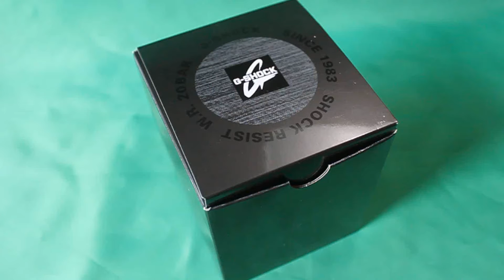CASIO G-SHOCK GST-W110-1A пластиковый ремешок | Обзор (на русском) | Купить со скидкой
Описание Casio GST-W110-1A
Часы новой серии G-Steel с усиленной ударопрочностью в стальном корпусе двухслойной конструкции для молодых и активных.

G-Steel. Питание от солнечной энергии Tough Solar - солнечные батарейки большой мощности, индикатор заряда батареи. Функция автоматического сохранения энергии. Время работы аккумулятора без подзарядки приблизительно 7 месяцев, при включенной функции сохранения энергии приблизительно 18 месяцев. Противоударный корпус защищает механизм от ударов и вибрации.

Ударопрочный двухслойный корпус - между слоями металла, в качестве амортизирующей прокладки, выступает полимер. Циферблат подсвечивается двумя светодиодами, при недостаточном освещении во время поворота запястья в сторону лица подсветка включается автоматически. Светонакопительное покрытие необрит продолжает светиться в темноте даже после непродолжительного пребывания на свету.

Технология Multi Band 6 позволяет принимать сигналы от шести радиовышек, расположенных в различных точках земного шара, которые передают временные сигналы от определенных атомных часов. Коррекция текущего времени радиосигналом на территории почти всей Европы, США, Японии и Китая. Мировое время – 48 городов (31 часовой пояс), всемирное координированное время (UTC). Функция включения/отключения летнего времени. 12-ти и 24-х часовой формат времени.

Секундомер с точностью показаний 1/100с и временем измерения 1ч. Сплит-хронограф. Таймер обратного отсчета от 1мин до 100мин. Функция перемещения стрелок. Функция отключения/включения звука. Пластиковый безель.